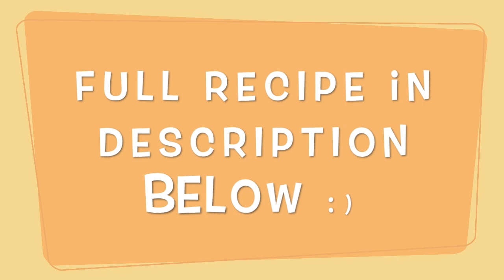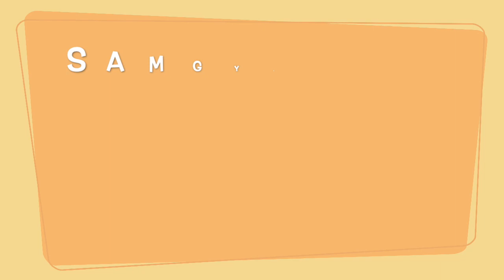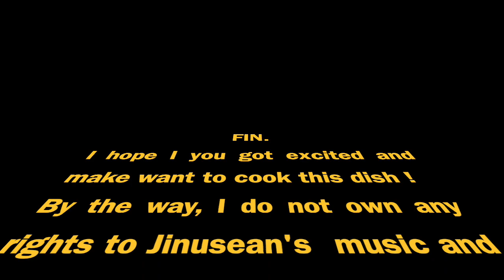Quarantine Style Kimchi Fried Rice, Beef Bulgogi, and Pork Samgyeopsal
INGREDIENTS FOR KIMCHI FRIED RICE

- 1/4 CUP LEEKS -SLICED
- 3 TBSP. CANOLA OIL
- 1 TBSP. SAMJANG
- 3 TBSP. SOY SAUCE
- 2 TBSP. GOCHUJANG
- 1/2 TBSP. SESAME OIL
- 1 CUP KIMCHI- CHOPPED
- 4 CUPS RICE ( BETTER IF IT'S A DAY OLD RICE)
- 3 EGGS - BEATEN

INGREDIENTS FOR THE BEEF BULGOGI:

- 500 G. SUKIYAKI CUT BEEF
- 1 TBSP. GINGER
- 1/2 GREEN APPLE
- 1/4 CUP LEEKS - SLICED THINLY
- 1/4 CUP SOY SAUCE
- 1 TBSP. SESAME SEEDS - SLIGHTLY TOASTED
- 2 TBSP. CANOLA OIL.
- 1 TBSP BROWN SUGAR
- 3 CLOVES GARLIC PEELED

INGREDIENTS FOR PORK SAMGYUPSAL:

- 1/2 TSP. AROMAT OR GINISA FLAVOR MIX
- 500 G. PORK BELLY SKINLESS AND BONELESS, CUT INTO 1 CM SLICES
- 1/4 CUP BEER OR SODA WATER
- 2 PINCH SALT
- 1 PINCH PEPPER
- 1 TBSP CANOLA OIL
- 1/2 TBSP. SESAME OIL